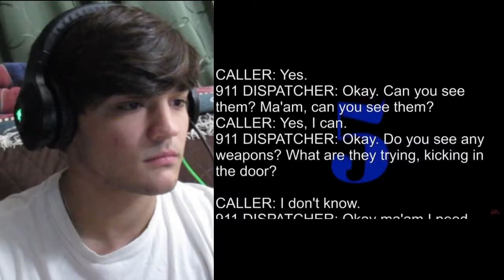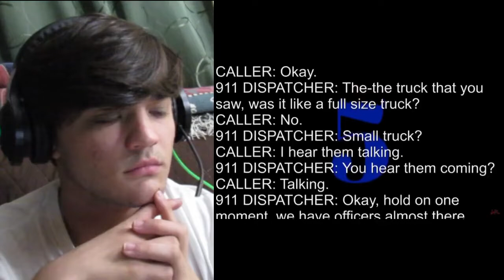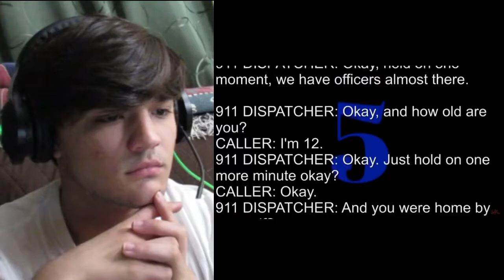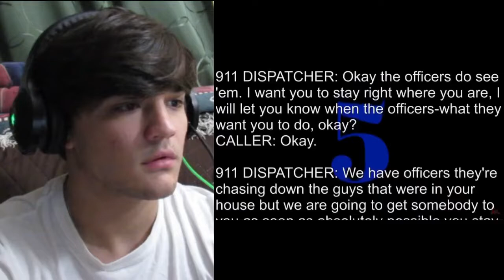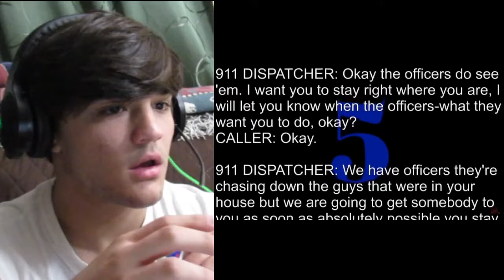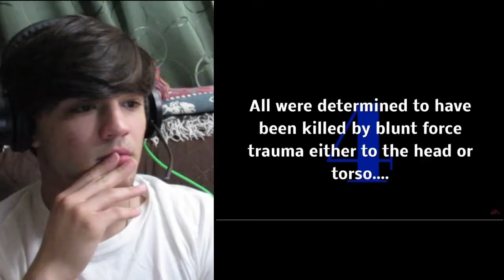SCARY 911 CALLS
~links~
(feel free to add subtitles!)